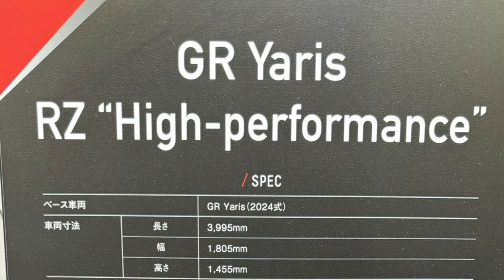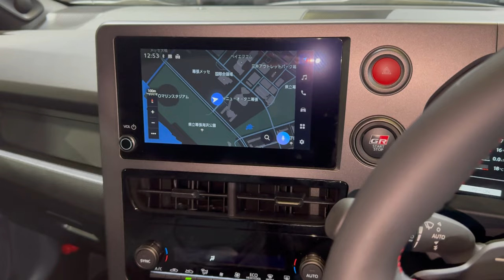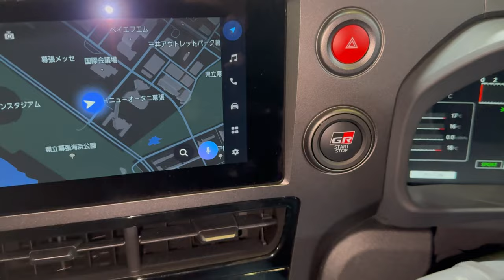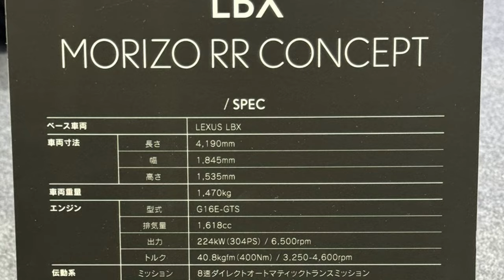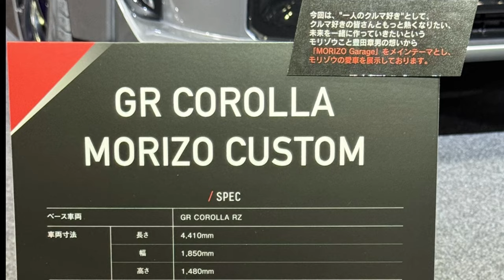トヨタ 新型GRヤリス 内装がコックピット！新開発8AT搭載！GRMNセンチュリー&LBXターボも撮影！TOYOTA NEW GR YARIS TAS2024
東京オートサロン2024で進化版GRヤリスの実車を見てきました！新開発AT搭載モデルを用意。さらに内装デザインが変わりレーシングカーを彷彿とさせる仕上がりになっていました！